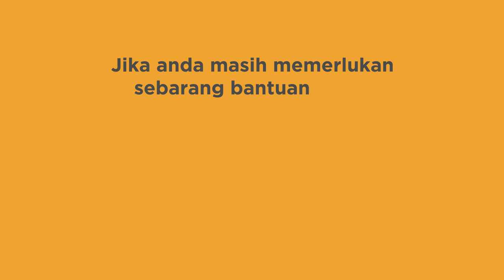Langkah-langkah untuk penalaan semula Dekoder atau IDTV!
myFreeview adalah jenama bagi perkhidmaran DTT untuk Siaran Televisyen Digital Malaysia yang boleh diterima melalui antena UHF dan dekoder DVB-T. Ia menawarkan semua siaran TV dan radio sedia ada yang popular tanpa sebarang yuran langganan bulanan.